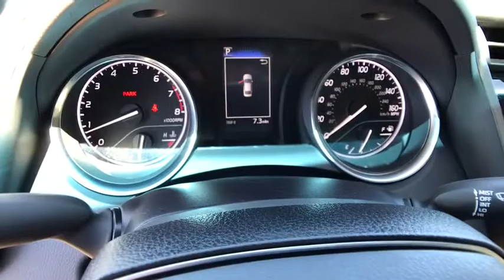2018 TOYOTA CAMRY Northern California, Redding, Sacramento, Red Bluff, Chico, CA JU606046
CELESTIAL SILVER METALLIC NEW 2018 TOYOTA CAMRY available in Northern California at  Lithia Toyota of Redding. Servicing the Redding, Sacramento, Red Bluff, Chico, CA area.

250 E. Cypress Ave.

FUEL EFFICIENT 39 MPG Hwy/28 MPG City! Alloy Wheels, iPod/MP3 Input, Back-Up Camera, Bluetooth. LE trim, CELESTIAL SILVER METALLIC exterior and ASH interior. Warranty 5 yrs/60k Miles - Drivetrain Warranty; AND MORE!br /br /KEY FEATURES INCLUDEbr /Back-Up Camera, iPod/MP3 Input, Bluetooth MP3 Player, Aluminum Wheels, Remote Trunk Release, Keyless Entry, Steering Wheel Controls, Child Safety Locks, Electronic Stability Control. Toyota LE with CELESTIAL SILVER METALLIC exterior and ASH interior features a 4 Cylinder Engine with 203 HP at 6600 RPM*. br /br /VEHICLE REVIEWSbr /Edmunds.com explains The big and comfortable seats, well-executed ride and powerful climate control mean the Camry will suit drivers of most sizes well even on long trips.. Great Gas Mileage: 39 MPG Hwy. br /br /MORE ABOUT USbr /Our commitment to treating you in a neighborly fashion extends from our inventories and auto repair service to our no-frills, easy-to-comprehend auto financing. This comes not only in the form of car loans and leasing service for drivers from Redding, Chico, Red Bluff and Shasta Lake, but a tenacious spirit dedicated to getting the flexible terms you deserve. Please feel free to explore our entire site and see all of the products, services, and pre-buy car research we have to offer. br /br /Horsepower calculations based on trim engine configuration. Fuel economy calculations based on original manufacturer data for trim engine configuration. Please confirm the accuracy of the included equipment by calling us prior to purchase. br /